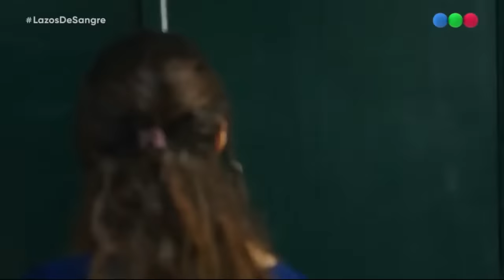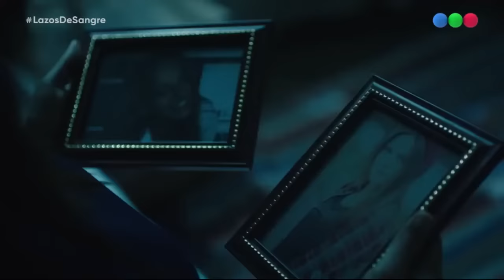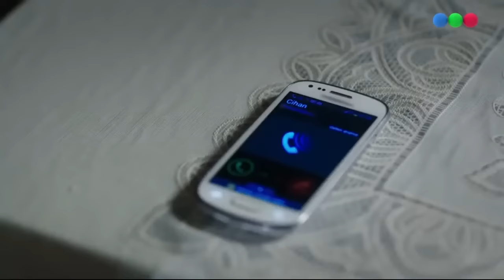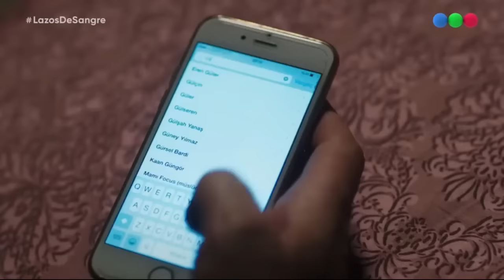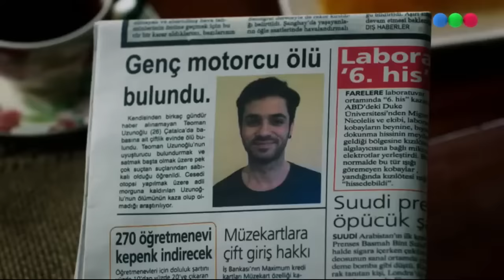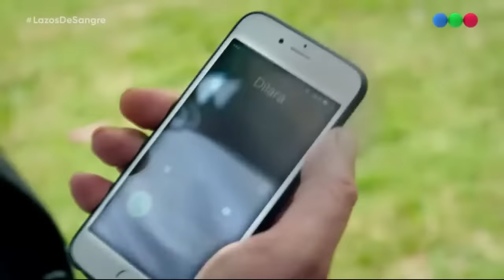Lazos de sangre - Capítulo 54 - Paramparça